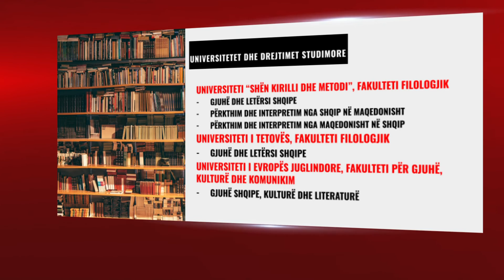Tre universitete nxjerrin kuadro të gjuhës shqipe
Dy universitete publike dhe një universitet privat-publik nxjerrin koadro të diplomuar të gjuhës shqipe, përkthimit dhe interpretimit